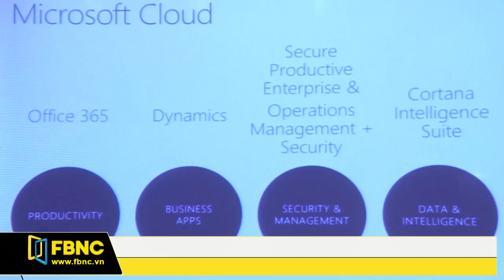FBNC - Giờ tin sáng 17/06/2017 (Phần 4)